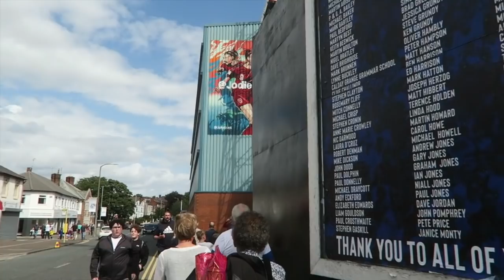FANS vs POLICE, Pitch INVASION - TRANMERE vs BOLTON VLOG!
A tasty game at Tranmere today. Bolton Wanderers play their academy squad against a much stronger Tranmere side. Class away day though.

CAN WE HIT 4000 LIKES BECAUSE THE VLOGS ARE BACK?!